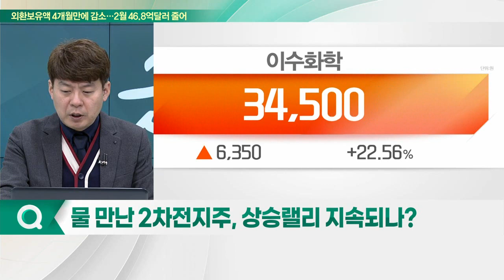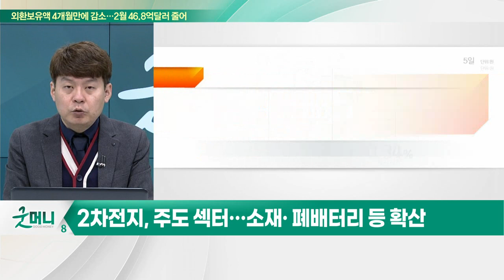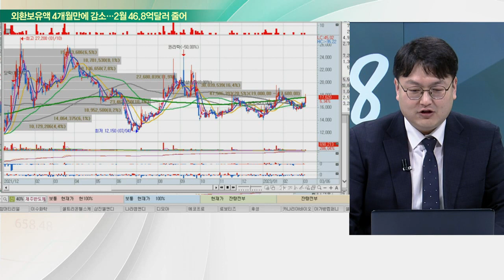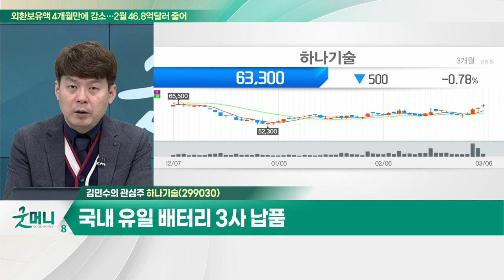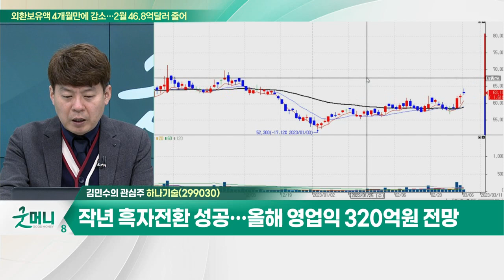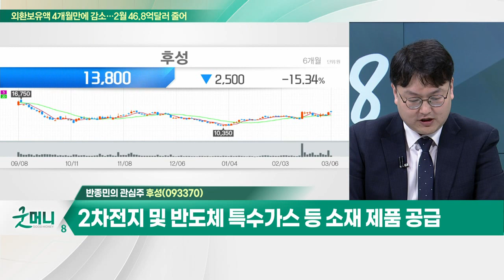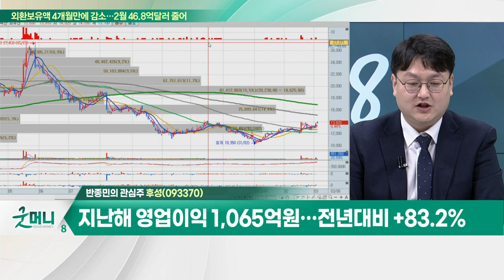하나기술(299030)... 국내 유일 배터리 3사 납품 / 후성(093370)... 지난해 영업이익 1,065억원… 전년대비 +83.2%_개장 관심주 (20230306)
Q. 물 만난 2차전지주, 상승랠리 지속되나?
Q. 2차전지주, 규제 풀리며 질주… 전망은?

- 파우치형 등 모든 종류 2차전지 장비 제작
- 조립화성 공정 및 극판 공정 장비 Full-Line 제작
- 국내 유일 배터리 3사 납품
- 재생배터리·디스플레이 가공 등 신규사업 부각
- 작년 흑자전환 성공… 올해 영업익 320억원 전망

후성(093370)
- 기초화합물 제조 및 판매 영위
- 지난해 영업이익 1,065억원… 전년대비 +83.2%
- 2차전지 및 반도체 특수가스 등 소재 제품 공급